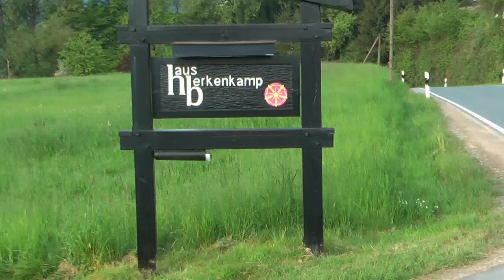Haus Berkenkamp Hotelpension zum Wohlfühlen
Eine ruhige Hotelpension zum Wohlfühlen.

im Teutoburgerwald

im Lipperland

haus-berkenkamp.de

Hausbeschreibung:
Ruhe inmitten herrlicher Natur!
Unser Haus erwartet Sie mit gemütlichem Ambiente in e